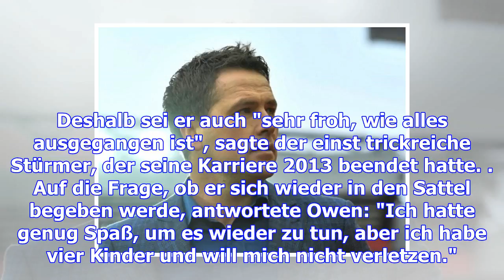Ex-torjäger glänzt bei jockey-debüt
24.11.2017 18:24 Uhr Michael Owen überzeugt bei Jockey-Debüt Der ehemalige englische Fußball-Nationa...